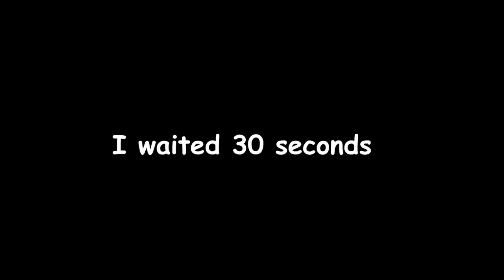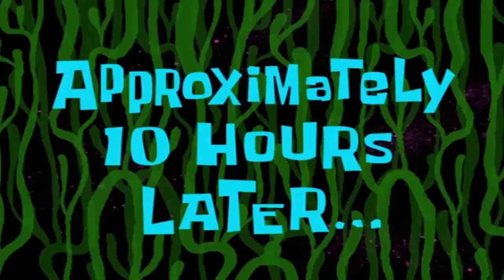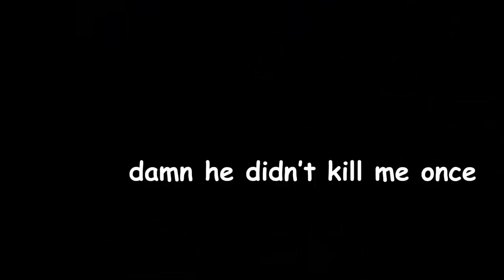I can't JUMP (no problem)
No jump challenge in bedwars! Hypixel bedwars is such a difficult game to play

( Join the server Go to the # giveaways section Enter the giveaway )

Pack: cherrE [16x]

PC specs:
CPU: Intel Core i5 6400 @ 2.70 GHz
MOBO: ASUS Z170-K
RAM: DDR4 8GB 3200MHz (Dual channel)
GPU: NVIDIA GeForce GTX 1060 3GB (ASUS Dual)
DISK: 1TB SATA SSD

Peripherals:
MOUSE: Roccat Kone AIMO - Optical Sensor
KEYBOARD: Hyperx Alloy Fps Pro (CherryMX Red Switches)
MOUSE PAD: AUKEY XL
MICROPHONE: HyperX HX-MICQC-BK Quadcast
HEADPHONES: HyperX Cloud II

Thumbnail by: Swoholo 1337 on discord
EDITING SOFTWARE: Premiere Pro CC 2020
RECORDING SOFTWARE: OBS Studio

Recorded in 150 FPS (1080p), rendered in 60 FPS